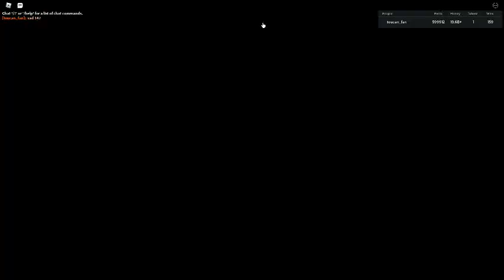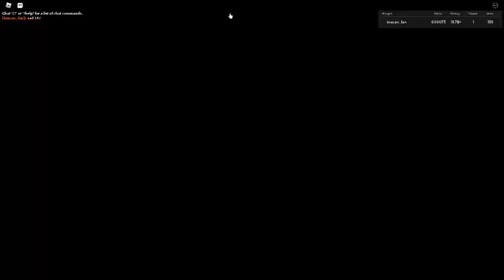Russia Car Crash Compilation 6389